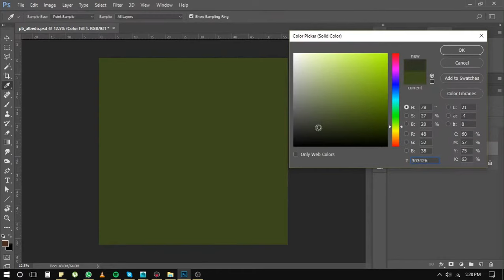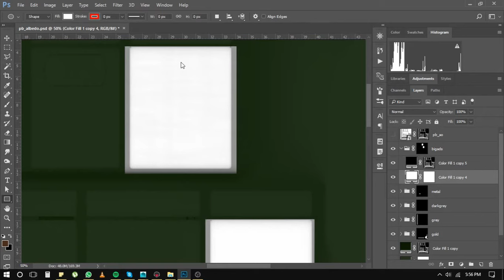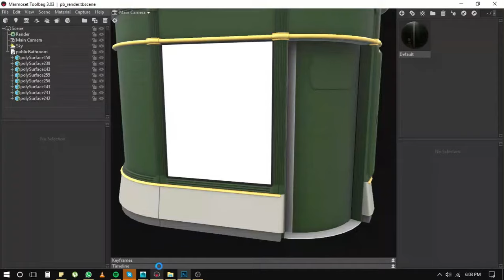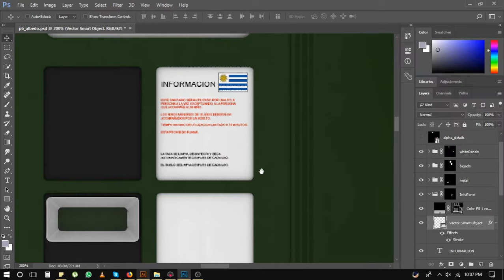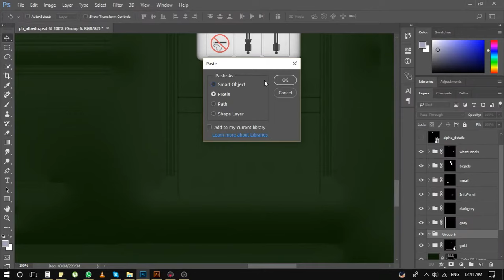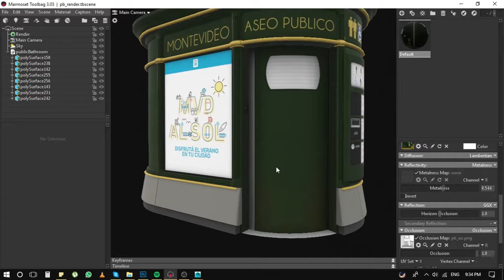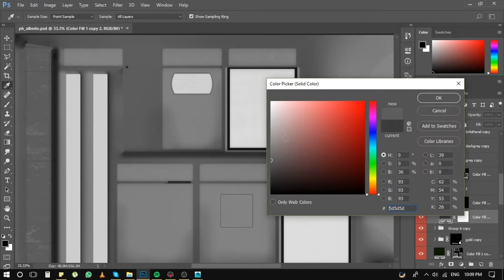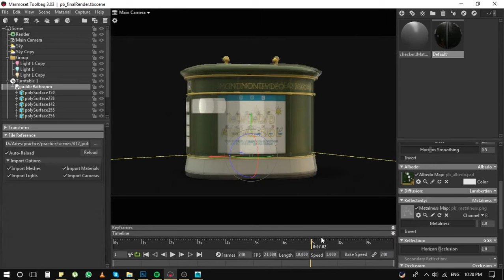Hand Painted Albedo Map with Photoshop and Rendering with Toolbag - Public Toilet - Part 5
At the end I had this model with a good amount of details already projected and place the colors in the Albedo is really simple, much of the time I use the option "UV Snapshot" of Maya to create masks of objects that I want with different colors to the base that in this case it was green.

Creating the metalness is really simple and very useful for the model, for the gloss I never kill myself too much and I duplicate the Albedo inside a group in Photoshop to with a black and white Adjustment Layer, then I start playing until I have the values that I want in the final model.

For the final render I have a Marmoset template scene for it, where I include 3 of my favorite lights that favor any of the models used so far, what always really changes is the HDR depending of the model.

Let me know if you have any question about the model or the process and I will answer it with pleasure.

If you enjoy this serie you can always ask for more details about my work and you can also support my art give me some tip with Ko-fi and download my Source files and resources for free

Best wishes and thanks for coming.

- Aender Lara

Videos from this serie:

5. Albedo Map and Final Render: This Video